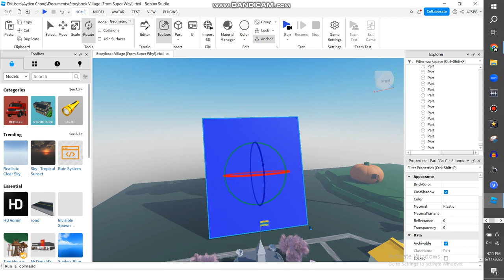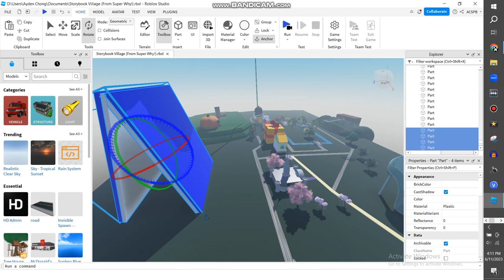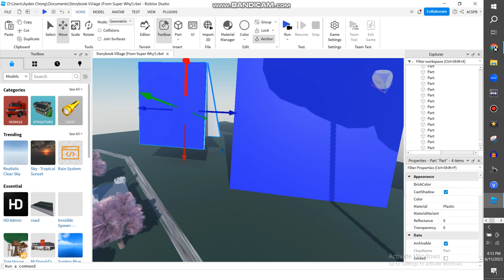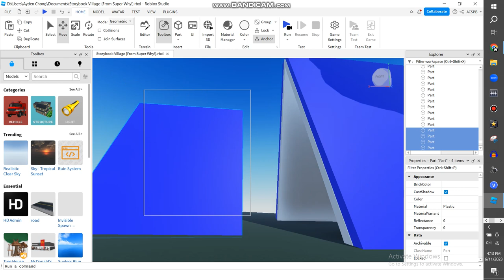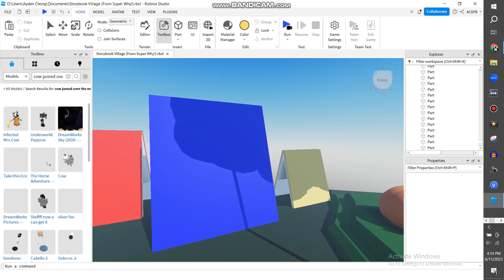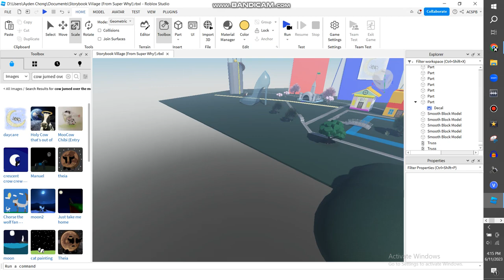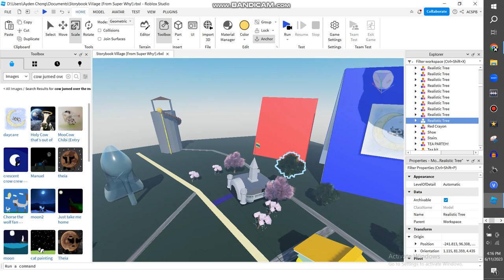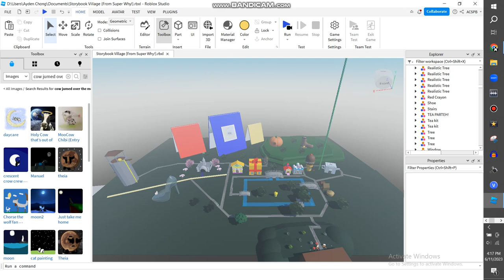Making Storybook Village On Roblox {PART 29}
Last Part Is 20 Minutes Long, Because I'm Too Lazy To Make The Four Location Of Those Locations:
Book Club, Red's House, Grandma's House And Storybook Carnival

Note 2:No Disliking My Videos!

{JAPANESE}

{MALAY}

NOTA 2: Saya tidak memiliki hak untuk filem ini.